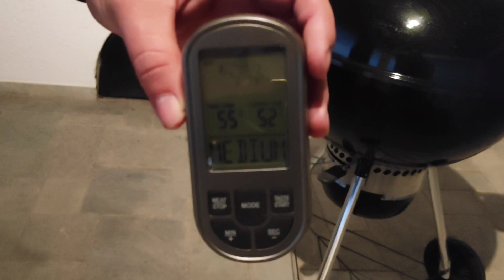Μπριζόλα tomahawk 1,3 kg στα κάρβουνα | how to grill a tomahawk steak.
1,3 kg tomahawk steak grilled on a Weber kettle,seared and then indirect heated to medium temp,rested and devoured